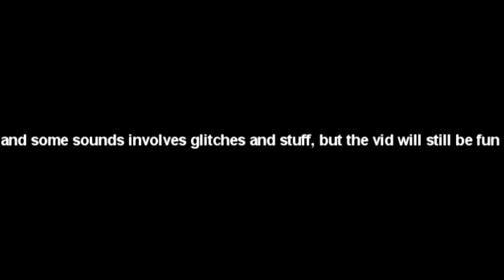The Last Slice Of Pizza 2